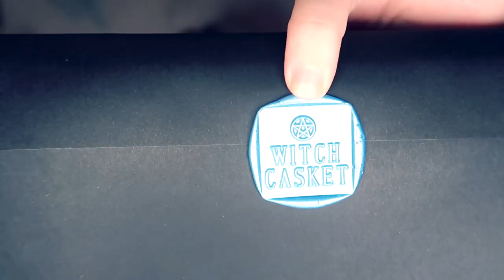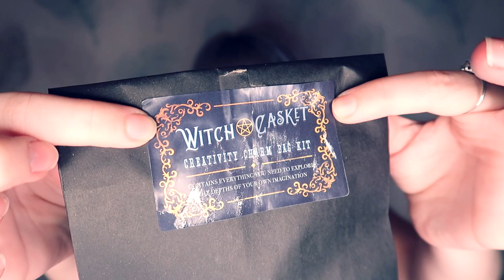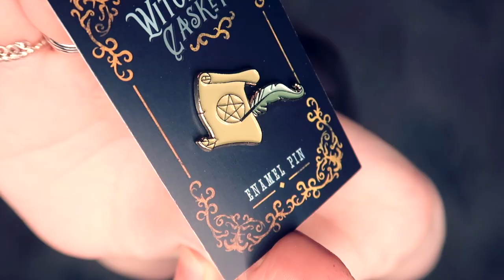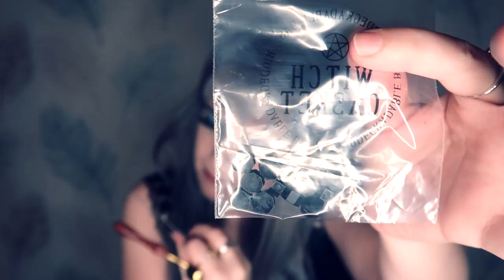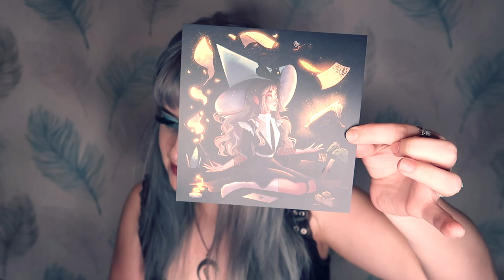A Magickal Subscription Box For Witches!!! 💫🔮 // The Witch Casket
MY CURRENT HAIR COLOUR